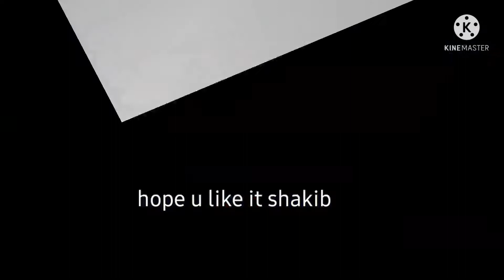ROAST VIDEO || MFF || € GAMER €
ign abhimanyu killer
new video will be falcon review